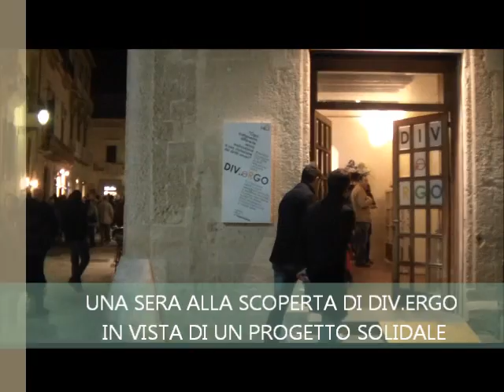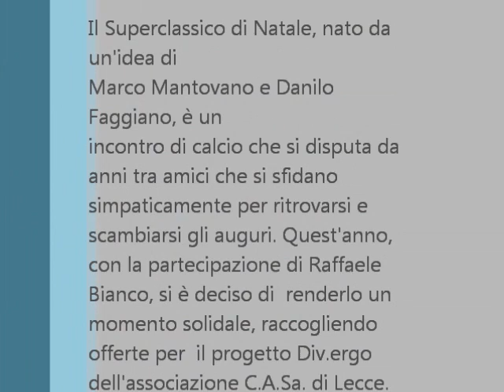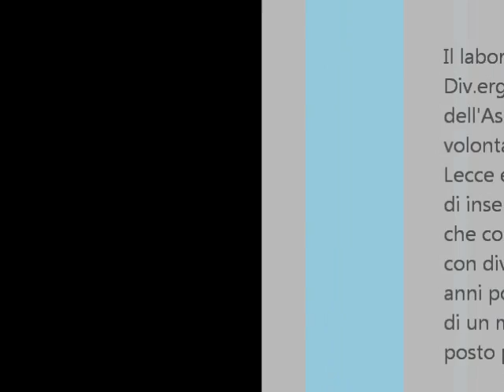Il Superclassico 2011 per il laboratorio creativo Div.ergo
Mercoledì 28 dicembre 2011 alle ore 21 presso il CAT Club di Lecce il Superclassico di calcetto per il laboratorio creativo Div.ergo, progetto di inserimento lavorativo per 15 giovani con diversa abilità dell'Associazione di volontariato C.A.Sa. di Lecce